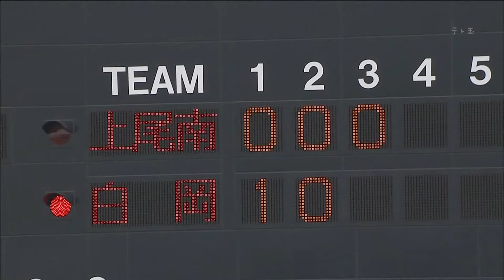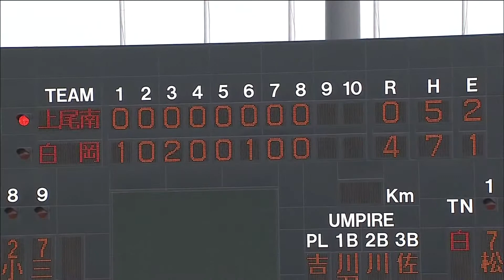【白岡×上尾南】2012夏の高校野球ダイジェスト 埼玉大会